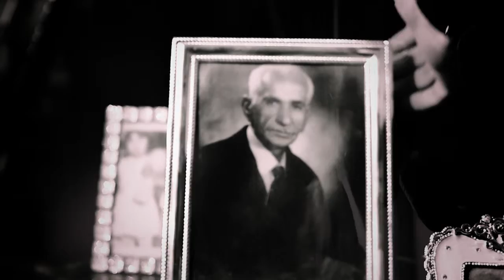Ilam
Singer: Jamal Farokhserest
Music and Arrangement: Siamak Farokhseresht
Director and Camera: Farzin Fardin